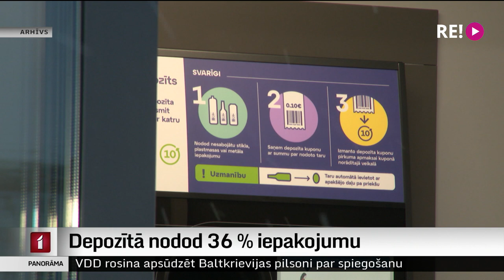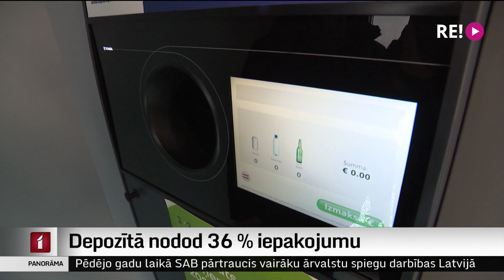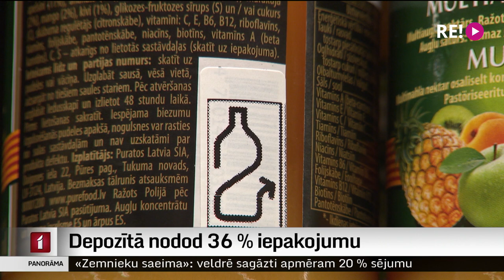Depozītā nodod 36 % iepakojumu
Gandrīz divas trešdaļas iepakojuma nonāk atpakaļ depozīta nodošanas punktos – tāds bija plāns šim gadam. Pagaidām gan ir otrādi – no apritē laistā depozīta iepakojuma nodota vien nedaudz vairāk par trešdaļu. Ieviesēji gan saka – sistēma vēl tikai sāk darbu un mērķi vēl var paspēt sasniegt. Par to un par kādu veikalu tīklu, kas depozīta līgumu nav noslēdzis un ar atbildīgajām iestādēm vairs nekomunicē, vairāk Dāvids Freidenfelds.